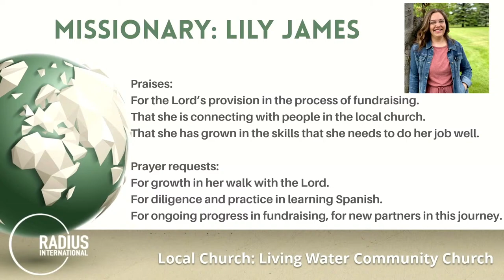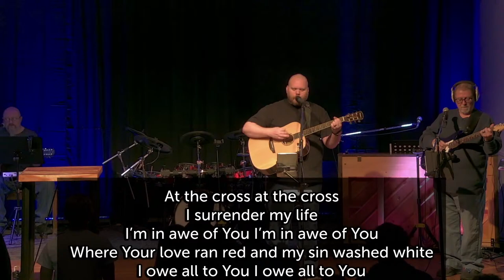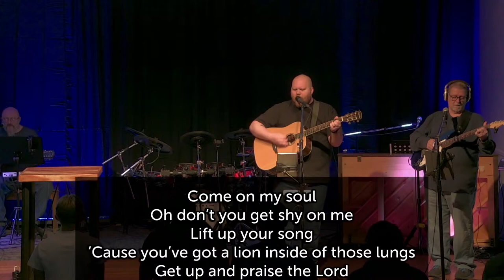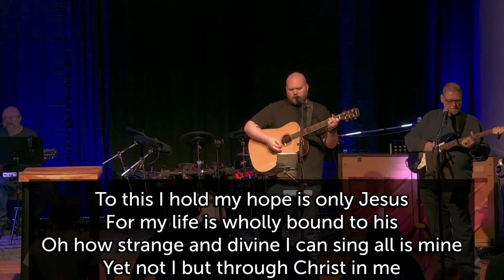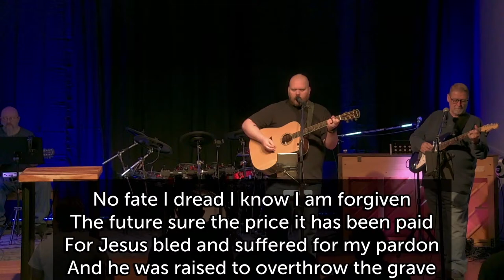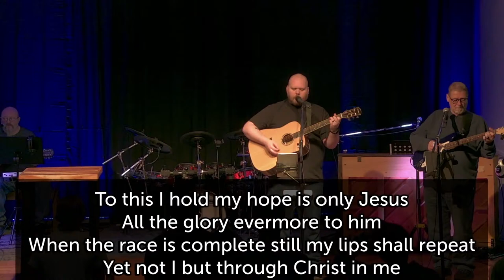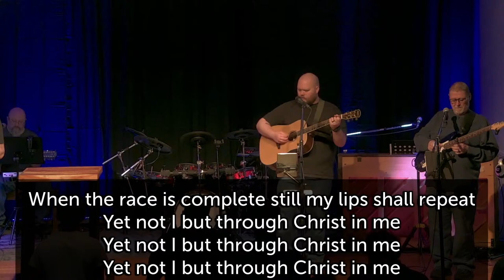No More Walls - 10:30 a.m.